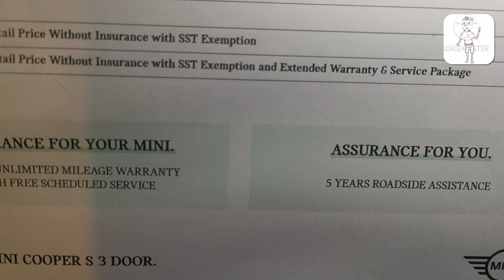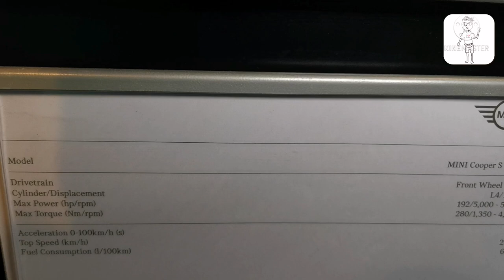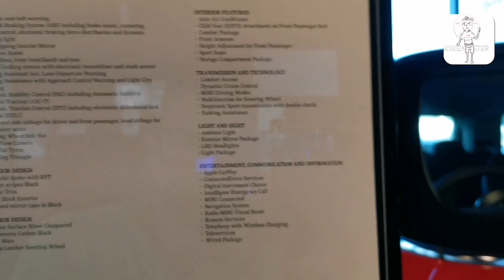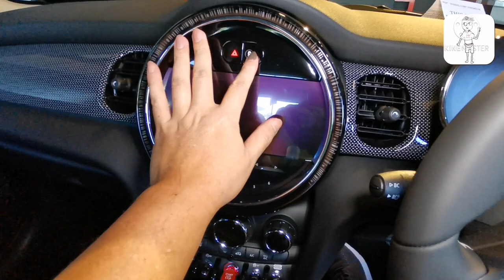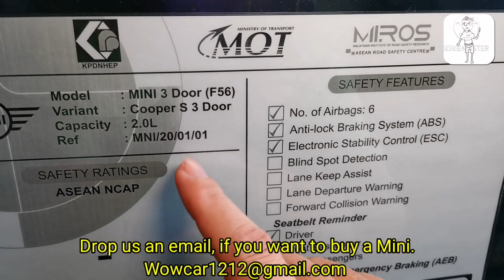Reviu MINI Cooper S 3 Door 2021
MINI 3 Door price Malaysia
RM253,319 (inclusive of sales tax exemption)

From Paultan.org
The latest MINI Hatch range has officially landed in Malaysia, less than six months after MINI unveiled the revised F55, F56 and F57 models, albeit for the second time. Prices for the Cooper S trio have gone up slightly, with the 3 Door now going for RM253,319 (RM250k previously), the 5 Door at RM261,009 (up from RM260k), and the Convertible at RM274,360 (up from RM270k).

The prices are inclusive of the sales and services tax exemption, which has been extended for the second time until December 31, 2021. Also included in the price is a four-year unlimited mileage warranty with free scheduled service.

So, what’s new, you ask? Well, unlike the previous facelift, the changes made to the Hatch are quite a bit more comprehensive this time around. The headlights are now get darkened internals, and the trademark grille has been enlarged to take up almost the entirety of the front fascia. Within the grille is a body-coloured panel where the registration plate sits, and the sides of the bumper get vertical air inlets, replacing the old LED fog lights.

13. The New MINI 3 Door12. The New MINI 3 Door23. The New MINI 3 Door
Round the side, the redesigned “side scuttles” feature a slim LED indicator strip, and the wing mirrors are replaced with the Cooper SE‘s larger, boxier version. The grille outline is repeated in the design of the new rear bumper, again with a body-coloured strip; the corners are also more angular.

Other new additions include piano black finishes on the door handles, exhaust pipes, MINI badges, and a range of new alloy wheel designs. For paint finishes, the 3 Door and 5 Door can be had in White Silver, Island Blue, Chili Red, British Racing Green and Rooftop Grey, complete with Jet Black roof and black bonnet stripes. The Convertible can be had in the same colours except Rooftop Grey. However, as seen in the gallery below, it is the only model with the Zesty Yellow option.

The design refresh continues inside. The biggest changes here are the fitment of a new five-inch digital instrument panel (lifted from the Cooper SE), the larger 8.8-inch infotainment display with Apple CarPlay support, as well as a brand new steering wheel design with slimmer spokes. The air vents and MINI Ambient Light with six colours are restyled as well.

In terms of safety, all three Cooper S variants arrive with Driving Assistant as standard, comprising digital high-beam assistant, speed limit information, person warning with light city braking function, and approach control warning with light city braking function. There’s also Parking Assistant and lane departure warning, the latter operable between 70 km/h to 210 km/h. There’s no lane centring assist, though.

No changes have been made to the powertrain, so the Cooper S 3 Door, 5 Door and Convertible share the same B48 2.0 litre four-cylinder turbocharged engine that produces 192 hp and 280 Nm of torque. Equipped with a seven-speed dual-clutch sports transmission, the 3 Door will do the century sprint in 6.7 seconds, the 5 Door in 6.8 seconds, and the Convertible in 7.1 seconds. Top speed is 230 km/h for the open top variant, while the others max out at 235 km/h.